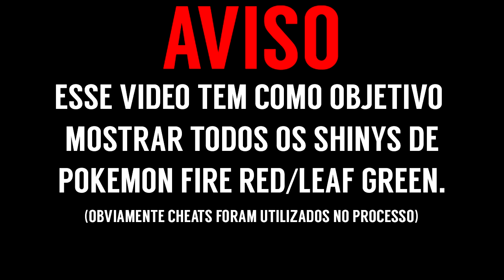POKÉMON FIRE RED: ALL SHINYS POKÉMON 151 (GBA)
Um excelente Dia á todos! Hoje decidi fugir um pouco da Maratona entre aspas haha o Game ainda é o Fire Red porém um vídeo mostrando pra vocês todos os Shinys do game...Para sonharmos um pouco em pegar algum na nossa série haha :D Eu espero que gostem do vídeo!